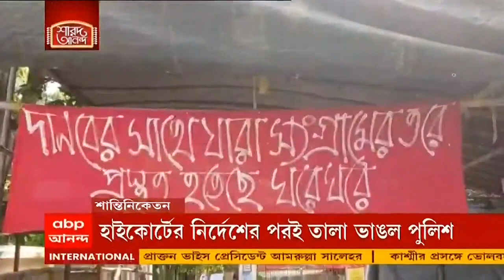Dilip Ghosh: বিশ্বভারতীকে রাজনীতির পীঠস্থান বানিয়েছে TMC সরকার, ছাত্র আন্দোলন নিয়ে কটাক্ষ দিলীপের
বিজেপির রাজ্য সভাপতি দিলীপ ঘোষ (Dilip Ghosh) বিশ্বভারতীর বর্তমান পরিস্থিতি প্রসঙ্গে বলেন, "বিশ্বভারতীকে রাজনীতির আখড়া করা হয়েছে। আর কারা করছে, যারা সব জায়গা থেকে বিলুপ্ত হয়ে গিয়েছে। সেই কমিউনিস্টরা। তাদের কিছু লোক, যারা সারাজীবন উৎপাত-বিশৃঙ্খলা করেছে, তারা ওখানে ঢুকেছে। আর তাদের মদত দিচ্ছে তৃণমূল সরকার। বাংলার স্বাভিমান ক্ষুণ্ণ হচ্ছে।"